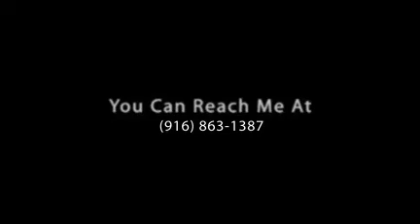Lynn Poelman Fair Oaks Realtor Lyon Real Estate - Buyers, Sellers, Investors, Short Sales, REO's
I'm live in the Sacramento Valley...and I love it! After a brief and exciting venture into "show biz" (sang and danced in our very own Music Circus, then traveled extensively while performing in a variety of theater productions, television shows and commercials), I returned to Northern California and settled in a Silicon Valley community south of San Francisco. When an opportunity arose to move to the Sacramento area, I jumped at the chance to return to my roots and prove that you can indeed "go home again".

I remember my childhood in Sacramento with fondness. I grew up in a family with deep roots in the community and an affinity for real estate. My brother Frank Poelman was a builder of custom homes in the Carmichael area. His son, Ken, owns Poelman Construction Company building commercial property from Taco Bells to large chain hotels. Aphra Pia, my sister, is an established interior designer and photographer. I developed an interest in the performing arts while attending C.K. McClatchy High School and embarked on my career as a professional performer shortly after graduation.

Apparently my family's attraction to real estate related activities was contagious. After 3 very interesting careers I decided it was my turn to enter into the real estate arena. I found my real passion! I love the interaction with people from first time home buyers to empty nesters, to older transitioning seniors. There is a satisfaction I've never found in any of my other "lives" that comes from helping people realize their goals.

I've settled in the most wonderful place in the world, Fair Oaks. The lush green trees and rolling hills make this a destination for many people. Excellent schools, kayaking, bycicling, walking along the river, shopping, eating and the most spectacular evening nights you could ask for make this perfect the perfect place to be.

The market is a touch one right now, forcing us to specialize in things we never thought of 5 years ago. In order for me to be able to help my clients I have expanded my capabilities with studying the ins-and-outs of selling and buying of REO's (bank owned properties) and Short Sales. I am a Certified HAFA Specialist and have a Lyon Short Sale Certification.

I am a Senior's Real Estate Specialist assisting with everything from deciding what to keep, where are the best places to live, how to make the whole family satisfied.

I am a big believer that education is key to a successful transaction whether you are a first time home buyer, a move-up buyer, a relocation, or if you are downsizing. I want to hear what your needs and expectations are so I ask a lot of questions. Then I will guide you and make sure you have access to the other professionals you will need to reach your goals.